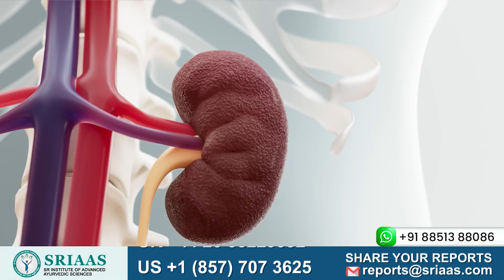Anemia In Chronic Kidney Disease(Explained)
Anemia In Chronic Kidney Disease

When the body has less oxygen or hemoglobin than is necessary. If so, it is known as anemia. Adult males with hemoglobin levels of 13 g/dL or above. Hemoglobin levels in adult females should be at least 12 g/dL normal. And if your numbers fall below certain ranges, anemia may be the cause.
Erythropoietin
Well, the peritubular cells in the kidney naturally create this hormone. Erythropoietin's primary function is to boost or promote the body's creation of red blood cells.
When you suffer from Anemia, especially in the CKD patients. The patients suffer from:
• Fatigue,
• Weakness,
• Breathing problems, and
• Increase in heart rate.

Treatment of a CKD patient of suffering from Anemia

A CKD patient cannot raise their erythropoietin levels naturally. However, we must raise the erythropoietin level. The patient receives the erythropoietin injection on a regular basis to treat this.